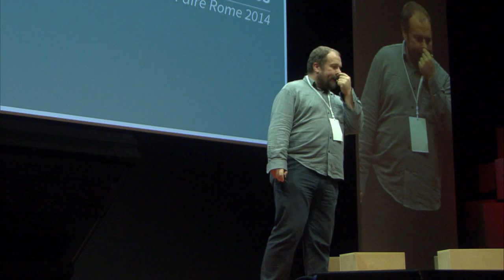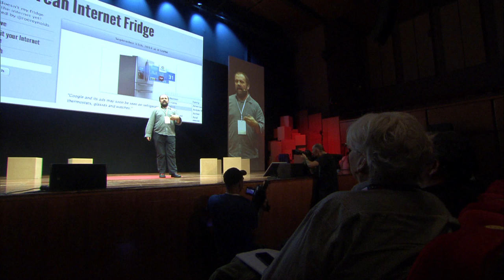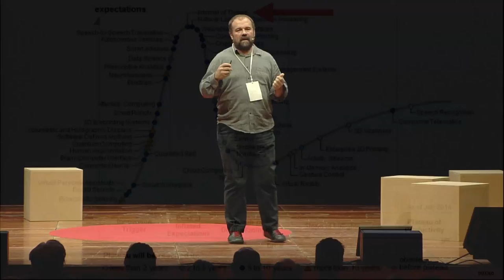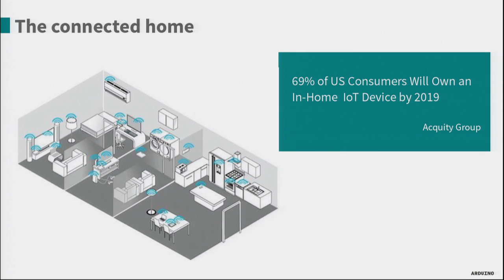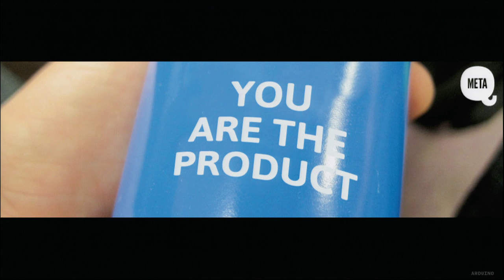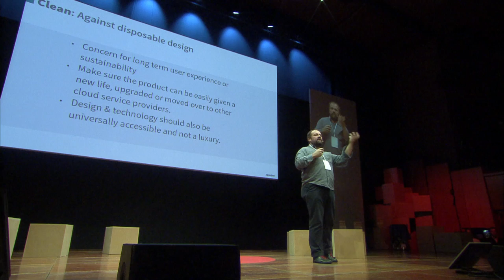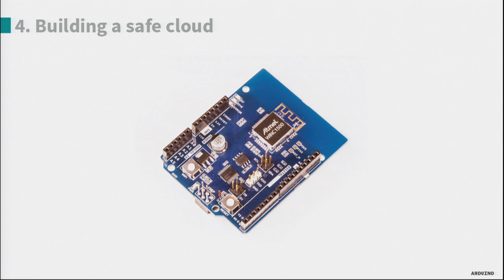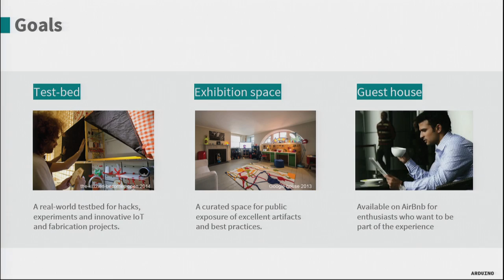Massimo Banzi - What’s New With IOT